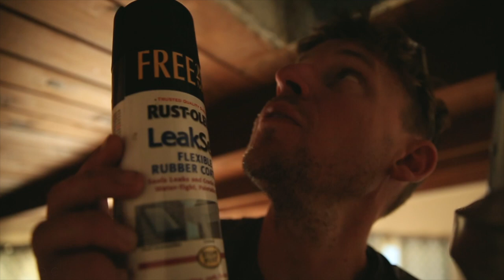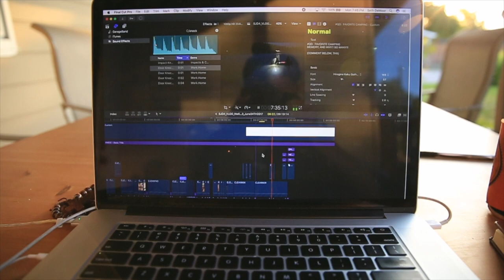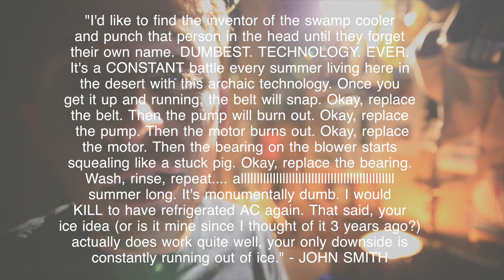SWAMP COOLER SAGA CONTINUES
📬 snail mail is cool too:

USA

Swamp cooler saga continues! Holy smokes, I would do anything to fix this leak in the swamp cooler, here in COLORADO! Any swamp cooler experts out there? Air conditioning is sounding more and more appealing every day. Golden West Plumbing, are you listening? I will keep you posted on the swamp cooler saga as we continue forward.

❓QUESTION OF THE DAY❓IS anyone else struggling with a house project right now?

✏️ COMMENT OF THE WEEK EVERY TUESDAY "I'd like to find the inventor of the swamp cooler and punch that person in the head until they forget their own name. DUMBEST. TECHNOLOGY. EVER. It's a CONSTANT battle every summer living here in the desert with this archaic technology. Once you get it up and running, the belt will snap. Okay, replace the belt. Then the pump will burn out. Okay, replace the pump. Then the motor burns out. Okay, replace the motor. Then the bearing on the blower starts squealing like a stuck pig. Okay, replace the bearing. Wash, rinse, repeat. allllllllllllllllllllllllllllllllllllllllllllllll summer long. It's monumentally retarded. I would KILL to have refrigerated AC again. That said, your ice idea (or is it mine since I thought of it 3 years ago?) actually does work quite well, your only downside is constantly running out of ice." - John Smith

GEAR
1. Canon 7D Mark I & Canon 5D Mark III
2. Rode Video Pro Mic
3. SYRP Genie (time-lapse) & Magic Carpet Slider
4. DJI PHANTOM 4 (was stolen)

Cya tomorrow.